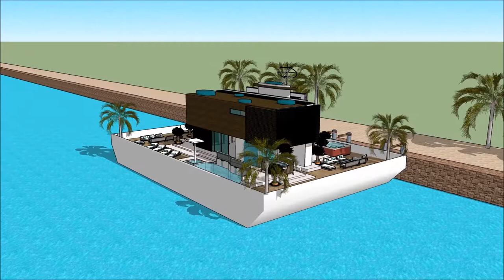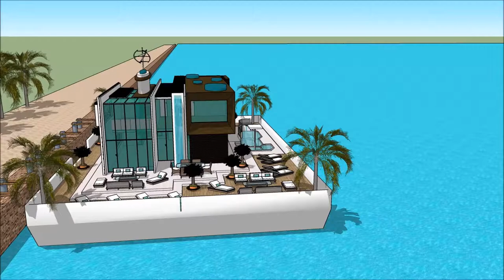KĀINGA WHARE TAARAI WHARE SKETCHUP LUXUS WHARE BOAT WAI KAIPUKE 3D KĀINGA ORA MAORI ĀHUATANGA NEW ZE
The floating house villa houseboatzania launching an innovative high-end luxury yacht floating house villa mansion home design potentially as a display of exhibition of the KĀINGA WHARE TAARAI WHARE SKETCHUP LUXUS WHARE BOAT WAI KAIPUKE 3D KĀINGA ORA MAORI ĀHUATANGA NEW ZE.

The collection of the Floating house villa houseboatzania concept of KĀINGA WHARE TAARAI WHARE SKETCHUP LUXUS WHARE BOAT WAI KAIPUKE 3D KĀINGA ORA MAORI ĀHUATANGA NEW ZE consists of high luxury and architectural art pieces in minimalism combined with living on the waterfront of the harbour.

The floating house villa mansion yacht design has the basis to sustain living with high standards and contemporary structural design KĀINGA WHARE TAARAI WHARE SKETCHUP LUXUS WHARE BOAT WAI KAIPUKE 3D KĀINGA ORA MAORI ĀHUATANGA NEW ZE with numerous of prospects for excessive living and celebrating the desire of life worldwide: